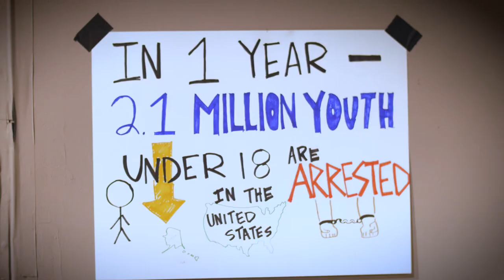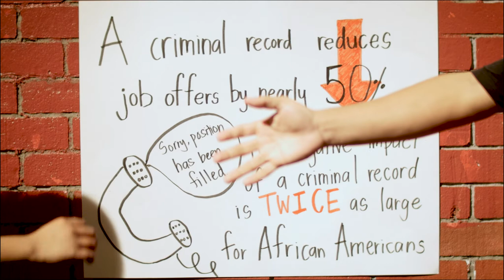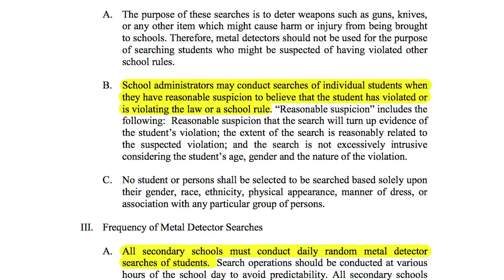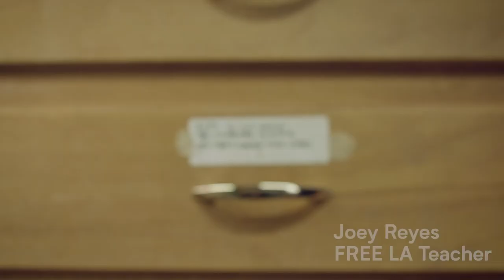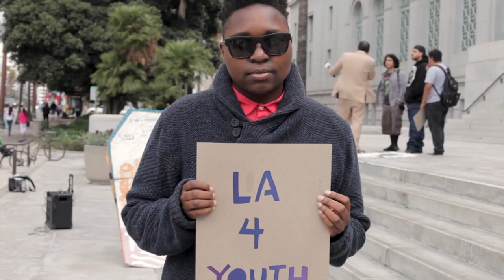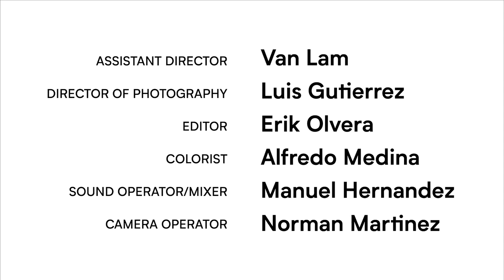Youth Justice Coalition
For permission to share these videos, or for more information please contact Heather Fipps, the instructor for the Community Impact Media course

This short documentary film, is the culmination of the semester-long course Community Impact Media (TVF 4000). Community Impact Media, provides multidisciplinary Cal State LA students with hands-on media making and storytelling mentorship toward the production of community engagement films written and directed by the student filmmakers. It not only encourages students to reimagine the role of filmmakers as neighbors and citizens committed to meaningful social change, but also illustrates Cal State LA's and the project's sponsor Hauser & Wirth's commitment to engage and develop a positive, lasting relationship with their shared LA community.

This project was made possible by a grant from Hauser & Wirth who donated equipment, sponsored Community Impact Media (@calstatela_spu) student directors and coordinated one-on-one critiques and mentorship for the filmmakers with its interdisciplinary gallery team and local documentary and social impact filmmakers.

Cal State LA Student Filmmakers:
Director-Krystal Manuel
Assistant-Director Van Lam
Director of Photography-Luis Gutierrez
Editor-Erik Olvera
Colorist-Alfredo Medina
Sound Mixer-Manuel Hernandez
Camera Operator-Norman Martinez

Interviewees
Pahl Sok
Gloria Gonzalez
Jared O'Brien
Joey Reyes
Carletta Jackson

Professor- Heather Fipps

Visiting Artists and Mentors:
Sean Shim-Boyle
Elizabeth Bayne
Maya Santos
Joel Quizon